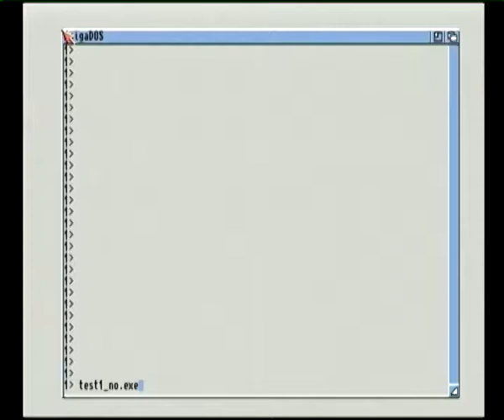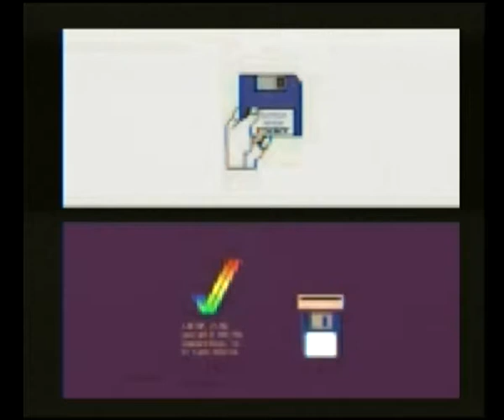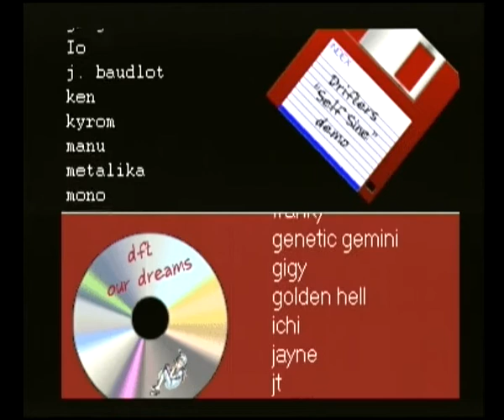Drifters - Twenty (Amiga demo)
Winning Amiga demo from BP'08 (AGA).